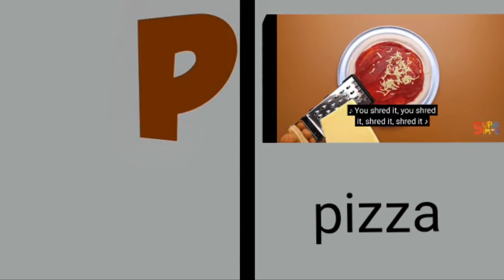Phonics Song Kidzstation